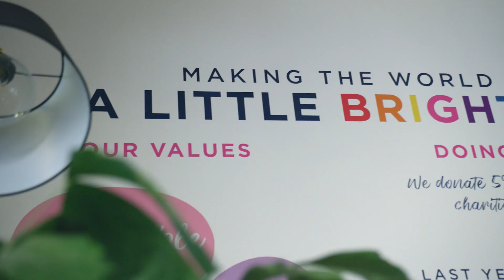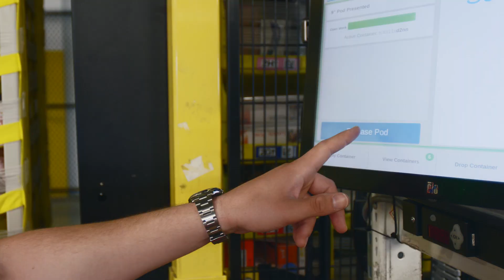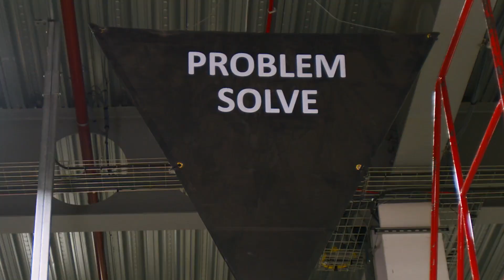Amazon Prime Day - Support Small Business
Comedian and Strictly star Chris Ramsey and podcast co-host, influencer, and wife Rosie meet small business co-founder Andy Jefferies of Dock and Bay to spotlight the thousands of UK small businesses retailing on Amazon this Prime Day.

They also swapped their day jobs to join the team at one of Amazon’s Fulfilment Centres ahead of Prime Day to follow the journey of his product, from production right through to delivery.